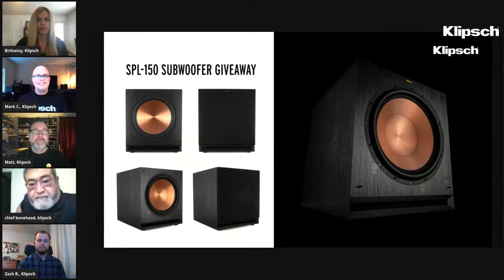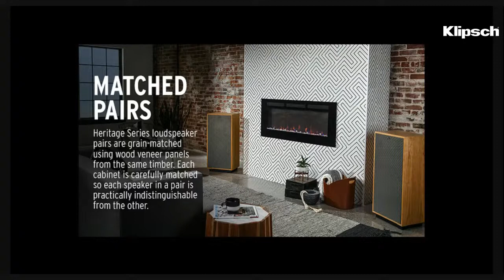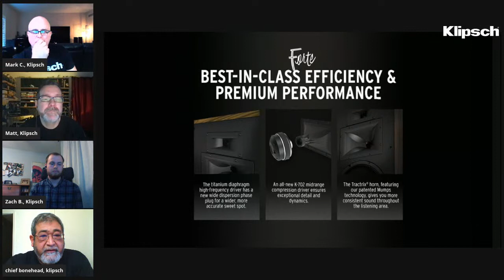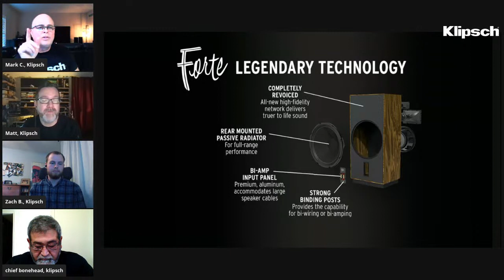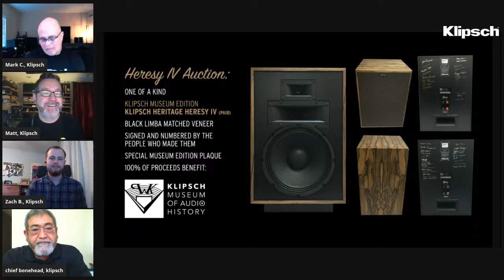Klipsch Listening Lounge: Forte speakers and 75th anniversary!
Join Klipsch at 4 PM EST for a live stream Listening Lounge as we go beyond the specs of the all-new Forte IV loudspeakers with the product and engineering teams that brought them to life. We’ll answer your questions and give away a monster SPL-150 subwoofer for the best question!
Proceeds will go benefit the Museum, a 501c3 non-profit.